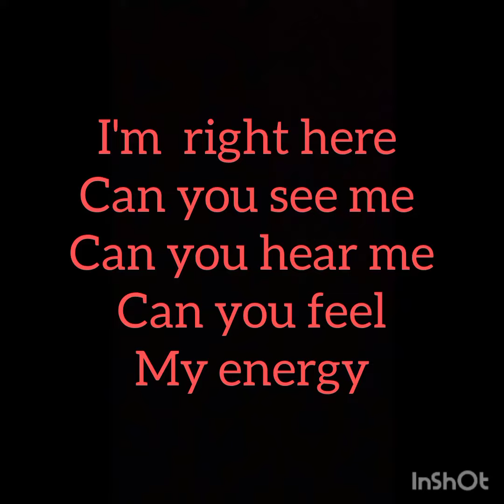Star Trek vs. Star wars Conspiracy at its finest